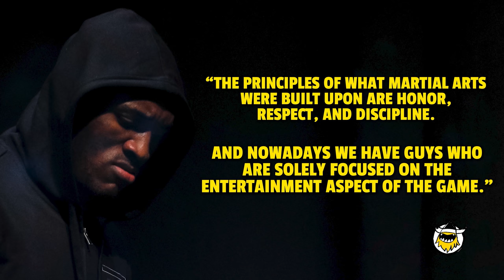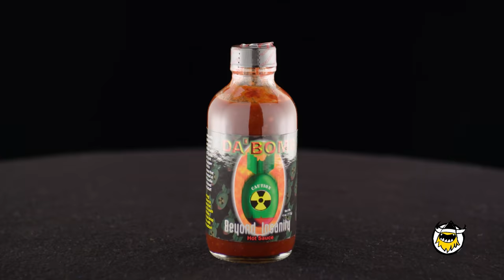Kamaru Usman Goes to the Mat Against Spicy Wings | Hot Ones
Kamaru Usman is one of the best pound-for-pound fighters in the UFC—a dominant and reigning Welterweight Champion who has defended that title on four straight occasions. But how is he with spicy wings? Find out as the "Nigerian Nightmare" tries to put the wings of death in a chokehold while discussing fellow fighters like Francis Ngannou, breaking down the secrets of "sweet spots," and explaining the global appeal of Burna Boy.